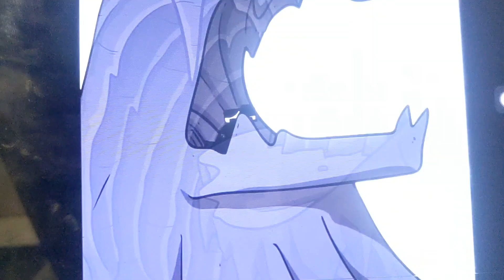Alphabet Lord secret ending F just wanted to be... fffrends!?